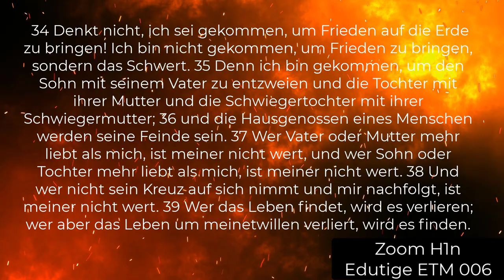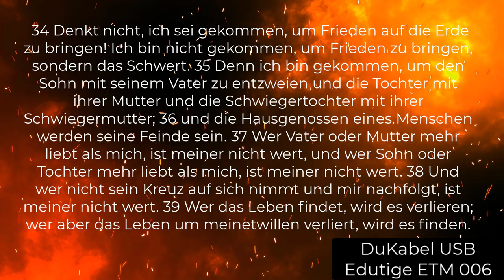DuKabel USB Soundkarte mit TRRS Anschluss: 10€ Wert oder nicht? Test mit Hörbeispiel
In diesem Video tritt die DuKabel USB Soundkarte gegen meinen Zoom H1n an.
DuKabel TRRS USB Soundkarte
DuKabel TRS USB Soundkarte
TRRS Adapter
Sharkoon USB TRRS Soundkarte
00:00 Intro
00:20 Preis & Formfaktor
01:15 Lautsprecher / Mikrofon
01:42 Mic Test Zoom
02:57 Mic Test DuKabel
03:54 Fazit